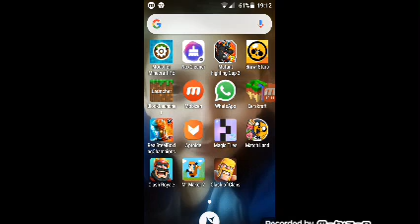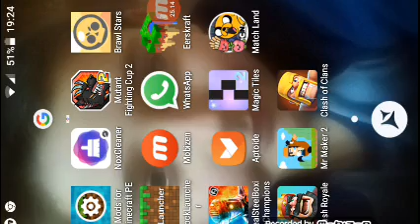Browl Stars episodul 7